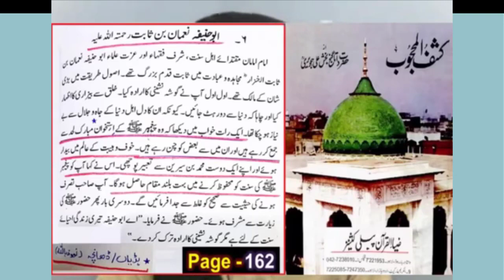Ali Hajveri DATA sab ki gustakhi by Engineer Muhammad Ali Mirza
Ali Hajveri sab ka apni kitab me gustakhan Khawb ... Astagfirullah